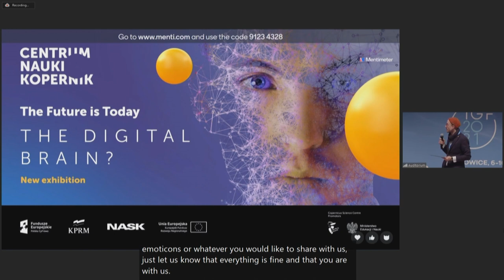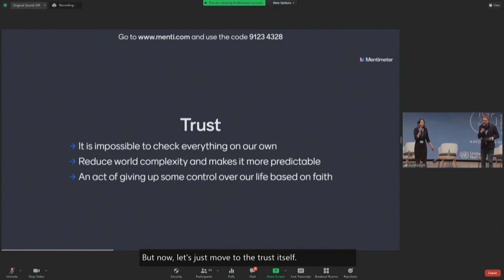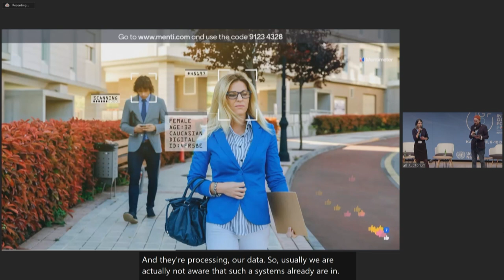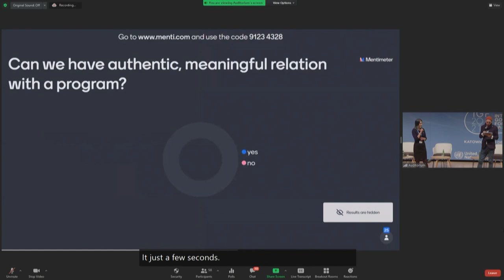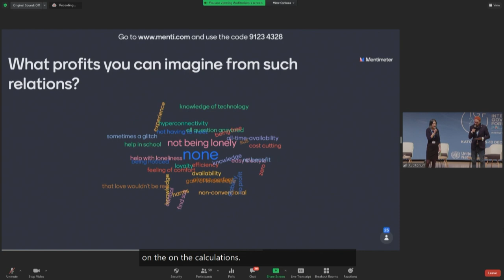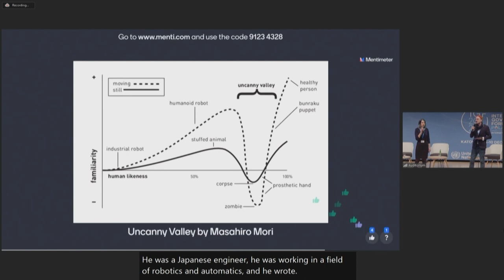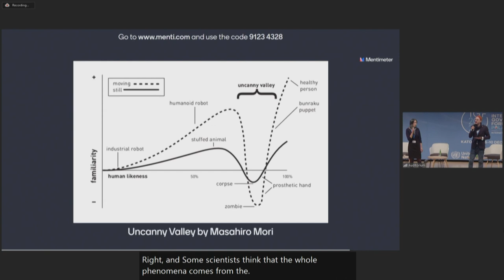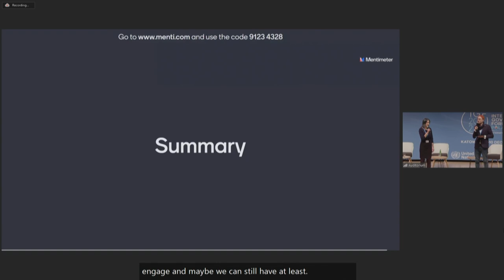IGF 2021 - Day 0 - Auditorium - Digital brain